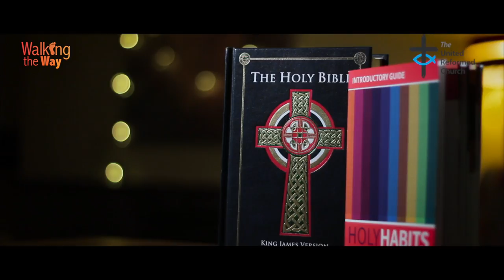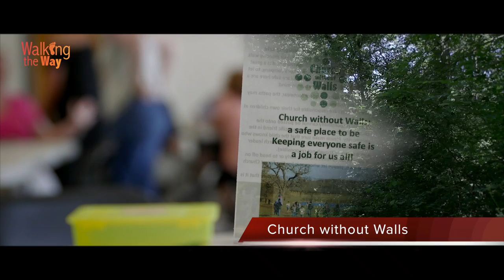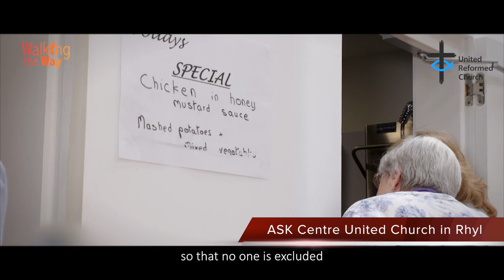Eating Together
The great thing about the Holy Habit of Eating Together is that it builds community like nothing else. When we host one another over food, with generosity, with largesse and with love, community is created and the love of Jesus shared.

We hear some examples of eating together from the Church without Walls, Breakfast Church in Wallasey, and the ASK Centre in Rhyl.

MUSIC

Eyecatcher
Montego Bay
Barnyard Bash
Improvement

by DIGITAL JUICE - all copyright sorted